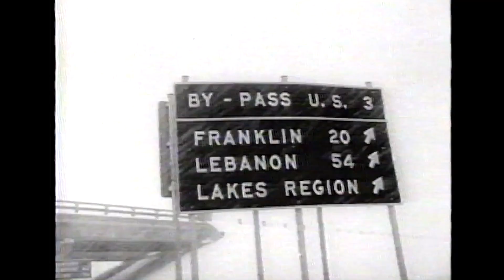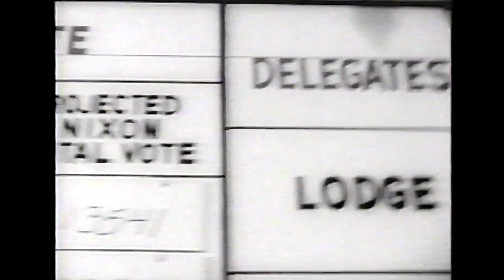Mar. 10, 1964 | Henry Cabot Lodge Wins New Hampshire Primary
Mar. 10, 1964 - Ambassador Henry Cabot Lodge won a smashing victory tonight in the nation’s first Presidential primary of the 1964 campaign. In cities and hamlets alike throughout New Hampshire, voters slogged through sleet and snow to write in the name of the Ambassador to South Vietnam as their preference for the Republican nomination for President.
Lodge, an undeclared candidate in the primary who is in Saigon, led almost from the start as the returns were counted. He slowly pulled away from the two principal declared candidates in the contest, Governor Nelson Rockefeller of New York and Senator Barry Goldwater of Arizona. Former Vice President Richard M. Nixon, also an undeclared candidate and the beneficiary of a write-in campaign, was running fourth.
At 1 a.m., NBC gave these vote totals on the basis of 85% of the vote: Lodge, 28,526; Goldwater, 18,989; Rockefeller, 17,192; Nixon, 14,226.
The Lodge totals were especially impressive because they required voters to write in his name, while supporters of Governor Rockefeller and Senator Goldwater had merely to mark crosses beside their names. Returns indicated that Mr. Lodge was winning all 14 of the delegates who will cast votes at the Republican National Convention July 13 in San Francisco.
In the Democratic primary, President Johnson and Attorney General Robert F. Kennedy were having their names bracketed together by the voters as write-in choices for the Presidential and Vice-Presidential nominations. There were no names printed on the Democratic ballots.
At 11:37 p.m., ABC gave these vote totals: Johnson, 27,492; Kennedy, 15,167.
Shortly after 11 p.m., George Cabot Lodge, the elder son of the Ambassador, read a prepared statement from his father in Saigon, asserting that “the voters of New Hampshire have paid me the highest of compliments.” He said he would “consider their action and all its meanings.”